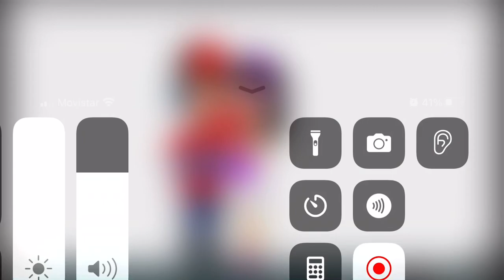Me and my OC Girlfriend Jamie hugging/kissing each other (NO DRAMA/GOKIDS ALLOWED)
If you don’t like this, go watch something else and don’t ruining my freedom